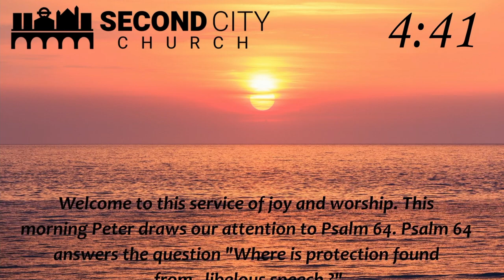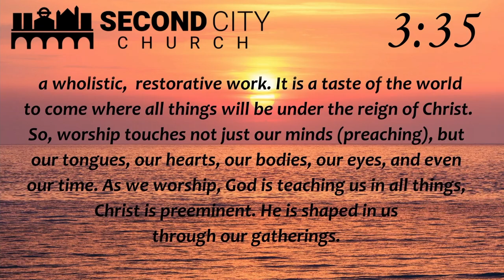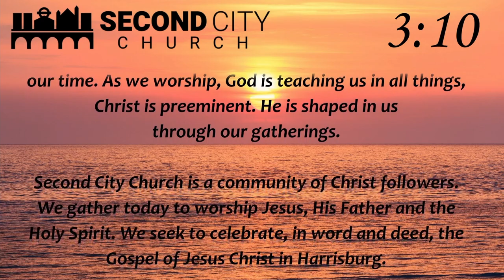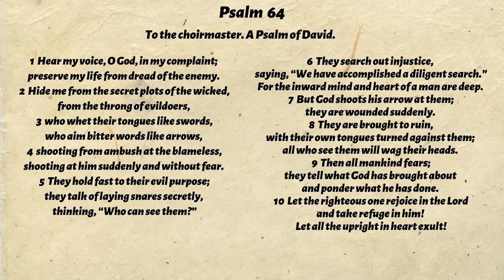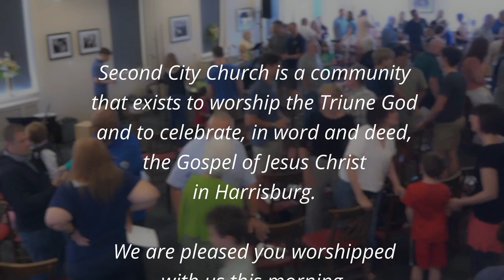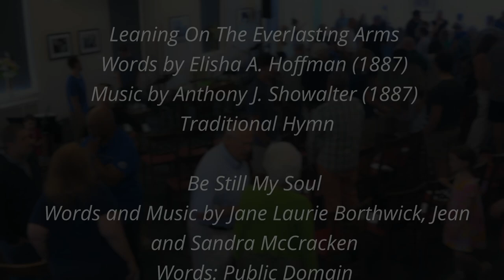Worship, Sunday August 27th, 2023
The Thirteenth Sunday in Trinitytide
On Sunday morning our worship stream was interrupted by a momentary power outage. This video displays the majority of the worship service.